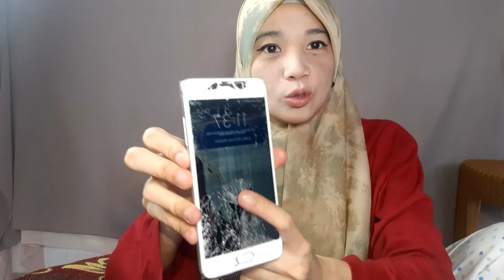ASMR MAKAN NASI BUNGKUS RP 10000 RASA RATING BINTANG 5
mukbang samyang,
nasi padang,
makanan enak,
kuliner unik,
makan pedas,
asmr bakso mangkok pedas,
asmr bakso lempeng merapi,
asmr bakso mangkok lempeng merapi,
mukbang bakso mangkok pedas,
mukbang bakso mangkok kawah merapi,
paqui one chip challenge,
resep fried chicken crispy dan keriting,
resep fried chicken master,
resep fried chicken kfc,
resep fried chicken ala kfc,
resep fried chicken untuk jualan,
resep fried chicken korean,
resep ayam goreng korea,
resep ayam goreng tepung,
resep ayam goreng kfc,
resep ayam goreng mcd,
cara membuat fried chicken,
24 jam makan,
super duper ziyan,
food vlogger indonesia,
bakso pak sari,
bakso mangkok asmr,
bakso mangkok pedas,
asmr bakso mangkok,
asmr bakso pedas,
makan makan
mukbang minuman
asmr spicy
asmr nasi padang
asmr
 asmr indo
 asmr indonesia
 asmr makan nasi bungkus
asmr mukbang dua bungkus nasi padang
asmr mukbang dua bungkus nasi padang jumbo
asmr mukbang dua bungkus nasi padang super
asmr nasi
asmr nasi bungkus
asmr nasi padang
asmr nasi rames
 makan
 makan banyak
 makan nasi 1 kg
 makan nasi bungkus
 makan nasi padang
 makan nasi padang 7 bungkus
 makan nasi rames
 mukbang makan nasi bungkus
 mukbang nasi padang
 nasi padang
review makanan
review jajanan
review jajanan online
asmr indonesia nasi padang
asmr nasi padang
asmr nasi padang pangek masin
makan makan nasi padang
makan nasi padang pangek masin
makan nasi padang pedas
makan nasi pangek masin
makanan padang
masakan padang
mukbang nasi padang
mukbang nasi padang asmr
nasi padang
nasi padang asmr
 nasi padang enak
 nasi padang mukbang
 nasi padang tanboy kun
 nasi padang terenak
 asmr makan nasi padang
 asmr nasi padang
 makan nasi padang
 makanan padang
 masakan padang
 mukbang nasi padang
 nasi padang
 nasi padang asmr
 nasi padang enak
 nasi padang mukbang
 nasi padang terenak
 padang